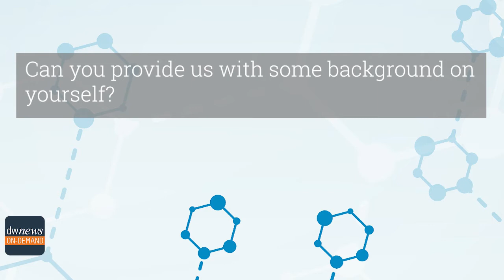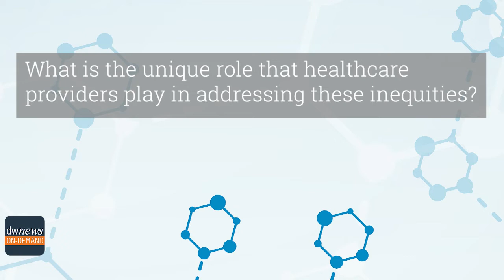Organon Declares Paid Time Off for All Employees on International Women's Day